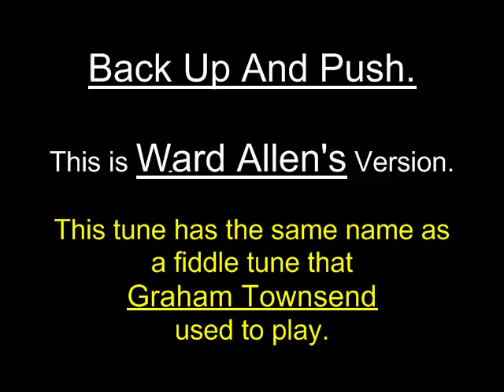Back Up And Push - (WARD ALLEN'S VERSION)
This is Ward Allen's version of Back Up And Push.
Graham Townsend played another version of this tune with the same name , but it was not this tune.